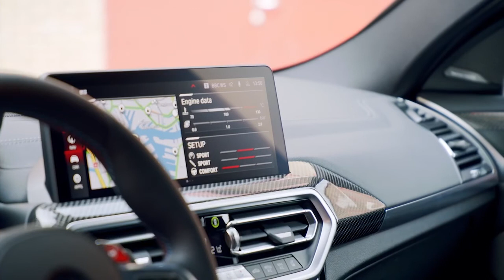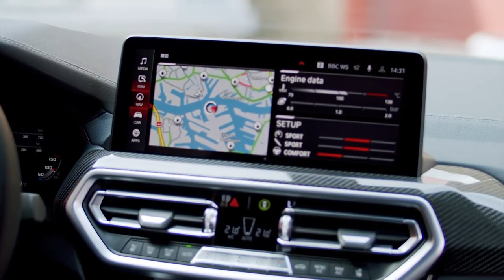New BMW X4 M 2022 First look, Interior, Exterior, Driving, Specs, PRICE & RELEASE DATE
Pricing for the new 2022 BMW X3 M starts at $73,400 plus $ 995 destination. The 2022 BMW X3 M will arrive in U.S. dealerships this September.
BMW M GmbH is refreshing the high-performance models of the Sports Activity Vehicle BMW X3 and the Sports Activity Coupé BMW X4 two years after their launch. In addition to new design features drawn from the BMW X3 and BMW X4, which have likewise been revised, along with M specific changes and a new operating concept, the new BMW X3 M Competition and the new BMW X4 M Competition also offer increased pulling power. The most powerful BMW in-line 6-cylinder petrol engine with a peak output of 375 kW/510 hp - now also used in other BMW M models - has a maximum torque which has been increased by 50 Nm to 650 Nm, enabling a 0.3-second improvement in the time required for the standard sprint from 0 to 100 km/h to 3.8 seconds. This puts the BMW X3 M Competition and the BMW X4 M Competition on a par with high-performance sports cars. The top speed is electronically cut off at 250 km/h. This limit is raised to 285 km/h in conjunction with the optional M Driver's Package. The market launch of the new models is due to start in August 2021.
The performance characteristics of the BMW X3 M Competition and the BMW X4 M Competition are complemented by the high efficiency of the standard M compound brake system. The brake calipers bear the M logo and are finished in blue as standard or in high-gloss black or red on request. The perfectly matched overall package for maximum performance also includes the 21-inch wheels with mixed tyres in 255/40 ZR21 at the front and 265/40 ZR21 at the rear. One new feature is the M forged wheel 892M Star Spoke in Jet Black burnished, which saves 2 kilograms of weight per wheel. As an alternative, the well-known M light alloy wheel 765M V-Spoke is likewise available in Jet Black burnished.
The new BMW X3 M Competition and the new BMW X4 M Competition have the enlarged BMW kidney grille with its now one-piece frame and headlights that are around ten millimetres flatter, drawn from the likewise refreshed BMW X3 and BMW X4. A black bar in which the iCam is positioned provides visual separation of the BMW kidney grille, the frame of which is also finished in high-gloss black, as are the typical M double kidney bars. The radiator grille also features a vehicle-specific logo: X3 M or X4 M. In addition to the standard adaptive LED headlights with Matrix function, the BMW Laser Light with a range of up to 650 metres is now also available as an optional extra. BMW M GmbH has designed the M specific front apron to be even more expressive. One particularly striking feature is the new, vertically arranged and elongated side air intakes: these are angled down towards the spoiler lip in a bend towards the centre of the vehicle, where they follow the hexagonal shape of the central air intake. They are framed by trim elements in high-gloss black, which is also used for the caps of the aerodynamically optimised M exterior mirrors and the characteristic M gills integrated in the air breathers, as well as the rear spoiler on the BMW X4 M Competition.
The BMW X3 M Competition has the full-LED rear lights of the refreshed BMW X3 with a black surround and narrower illuminated graphics. The lower section of the rear apron is M specific and finished in high-gloss black. The large diffuser is flanked on the right and left by the tailpipe pairs of the M sports exhaust system, which are finished in black chrome. The new rear apron of the BMW X4 M Competition features a wide, offset insert in the shape of an anvil. Like the lateral air-curtain-panels, which also accommodate the now vertical reflectors, this is finished in high-gloss black, ensuring a particularly powerful overall impression. The two pairs of tailpipes in black chrome also frame the diffuser on the BMW X4 M Competition. In addition to M Carbon Black metallic and M Brooklyn Grey metallic, there are two new paint finishes reserved exclusively for the M Competition models of the X3 and X4 series in Germany, namely M Marina Bay Blue metallic and M Sao Paulo Yellow. In addition, a wide range of BMW Individual paint finishes are available for the first time such as the matt finish Frozen Marina Bay Blue metallic.